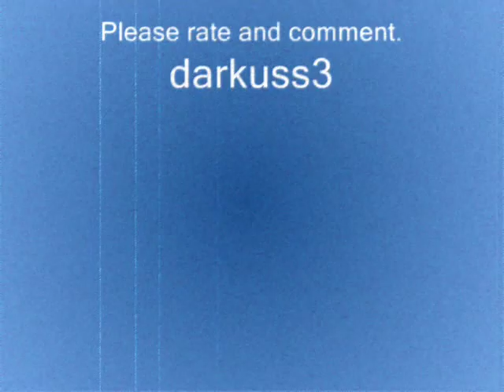Third Degree-Milenium of recycling christ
Track from album Punk Sugar 2008.

THIRD DEGREE out of Olsztyn (Poland) has been existing non-stop since 1997. For the first years of existence band had been six piece playing strong and solid crust/grind inspired by Disrupt or Extreme Noise Terror. In that time, debut, professionally done release "Oblicza Terroru" (1998) got put out and German tour with swedish GREED took place. Short after that first vinyl single "Fuck 14 88!!!". Two years later time came for split 7" with american HEWHOCORRUPTS on Selfmadegod which was also first contact with the label. 2003 brought discography entitled "Six Years of 666 - Complete Discography" containing all studio recordings + video clip. Band also played short three shows tour "Grind Manifesto" together with ANTIGAMA and PIGNATION, that year. It also closed the chapter with old line-up and in 2004 after six shows tour "The Dying Continues Tour" in Poland together with NEUROPATHIA (Pol) and positive reaction, another split 7", this time with japanese UNHOLY GRAVE (Selfmadegod Records) was released where the band presents completely new face in a style of brutal and agressive metalic grindcore with powerful sound, characteristic for such a bands as Napalm Death or Lock Up.
Continuity of this material is 3way split with Antigama and Herman Rarebell (Selfmadegod Records). Other half of 2004 involved first edition of Merciless East Festival and tour with Dutch BLOOD I BLEED, and also last touches to polish material on the record which was finally recorded on April 2005 in Olsztyn's Studio X, and mixed in ELEPHANT STUDIO. Everything was under watchful eye of Szymon Czech who came back to the band after a year of absence. The closest plans of THIRD DEGREE are OBSCENE EXTREME FESTIVAL in July and in September tour with ANTIGAMA where the bands will play on Giant Of Grind, next to Mesrine, F.U.B.A.R., Mastic Scum.